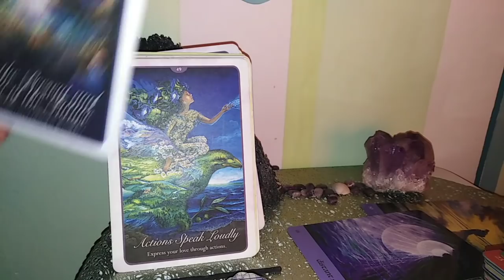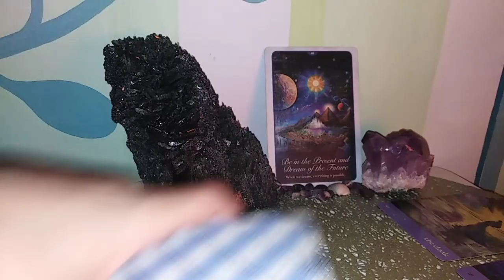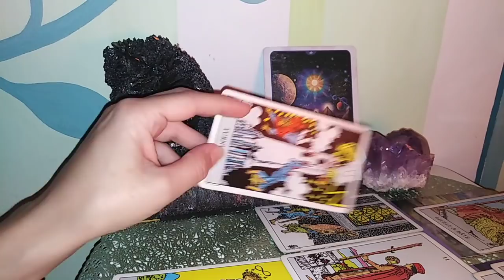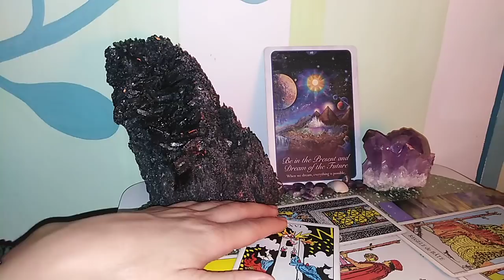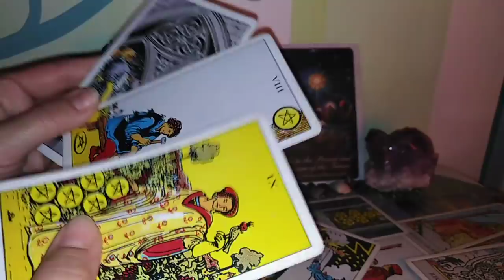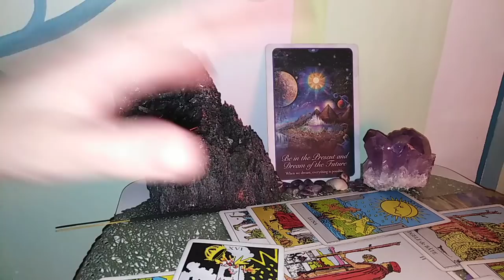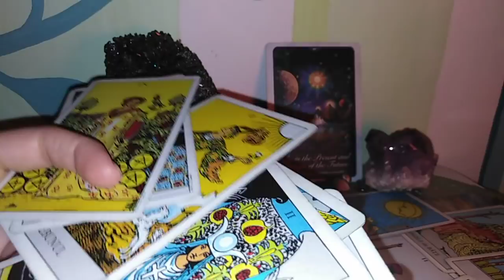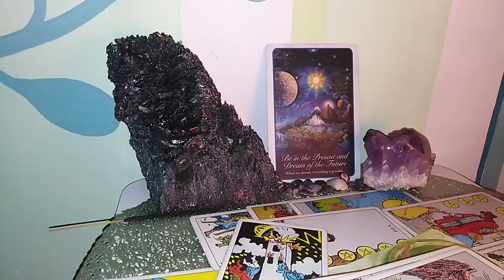VARSATORI - OCT.2020 - Fiti in Prezent, Bucurati-va de Moment si Manifestati / Visati la Viitor